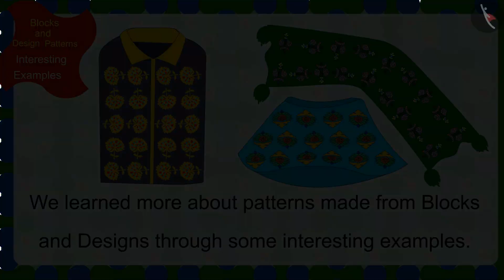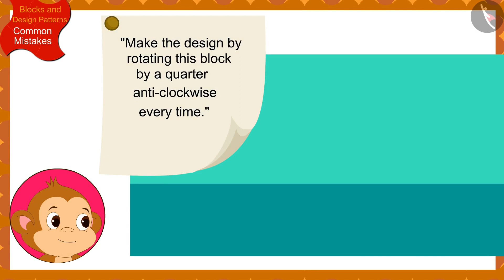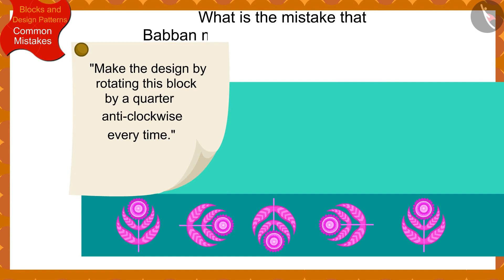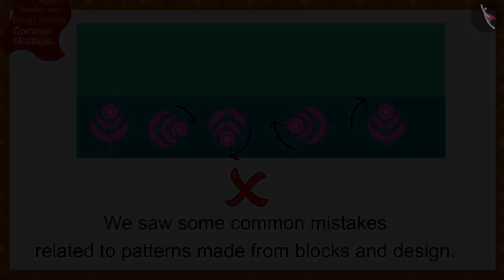Patterns involving blocks and designs | Part 3/3 | English | Class 5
Patterns involving blocks and designs | Part 3/3 | English | Class 5 |  | NCERT |

Patterns involving blocks and designs | Patterns | Grade 5 | NCERT | Can you see the pattern? (4)

Welcome to part 3 of Patterns involving geometrical shapes. In this video, we will discuss various misconceptions and/or common errors related to Patterns involving geometrical shapes.